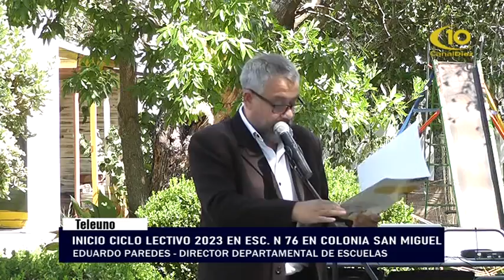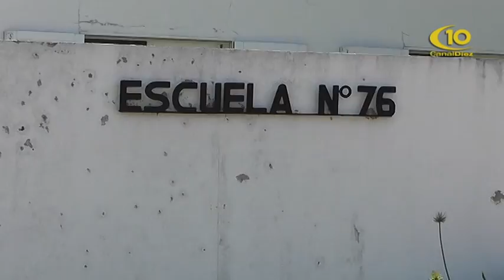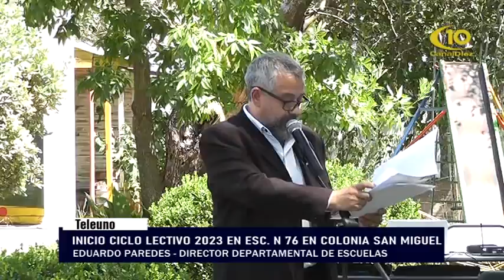INICIO CICLO LECTIVO 2023 EN ESC. N° 76 EN COLONIA SAN MIGUEL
EDUARDO PAREDES - DIRECTOR DEPARTAMENTAL DE ESCUELAS